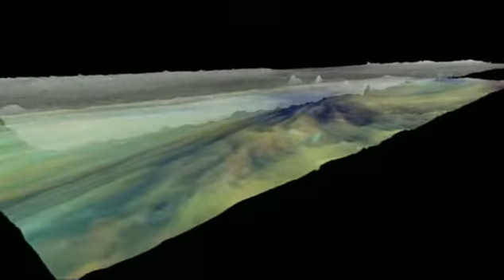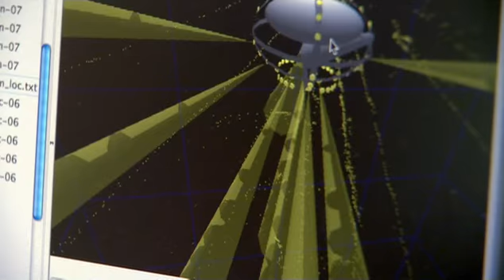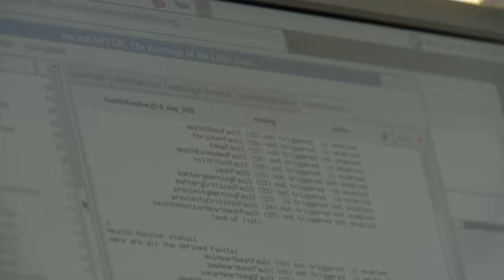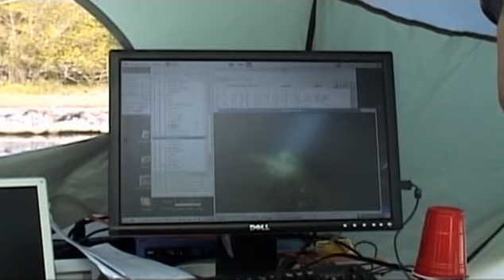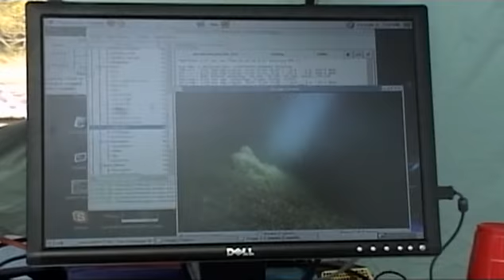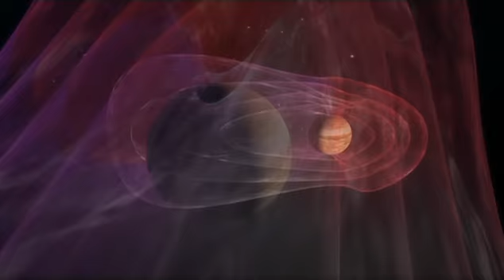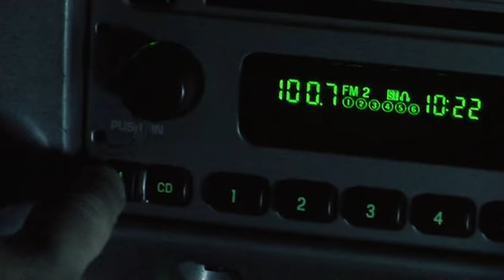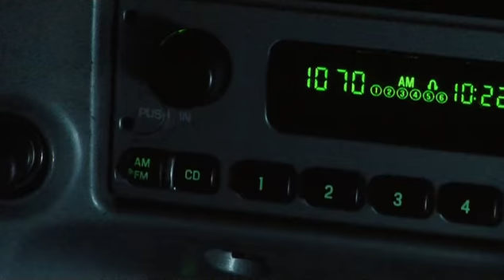The Universe Season 1 04of14 Jupiter The Giant Planet